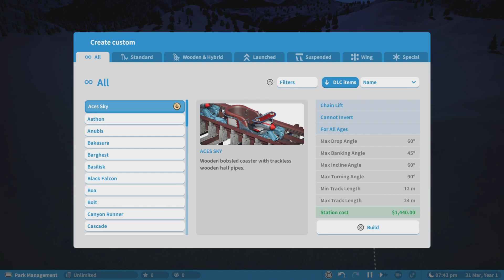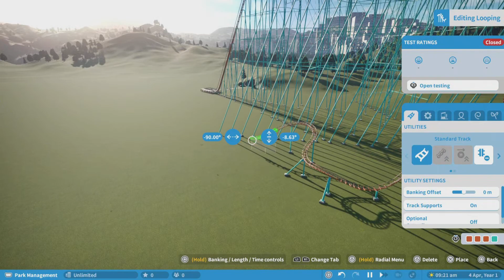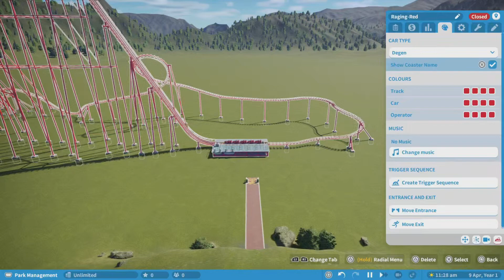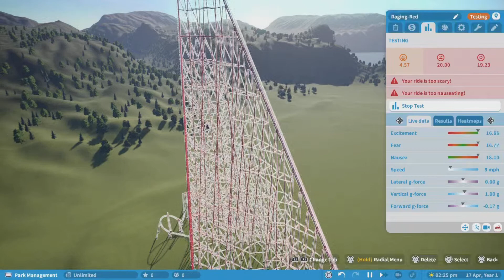Building The Most TRAUMATIZING Rollercoaster In Planet Coaster: Console Edition!!!!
NOTE: I Said "Moron" At/To The Game